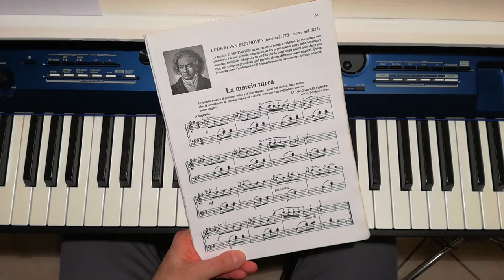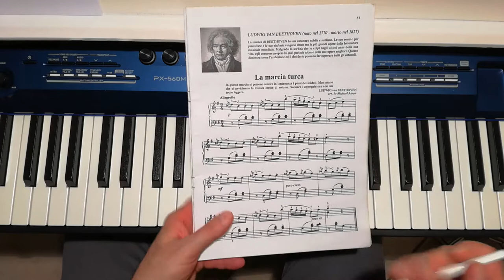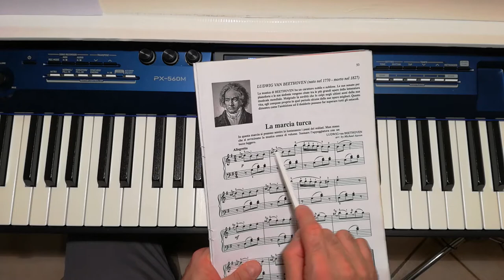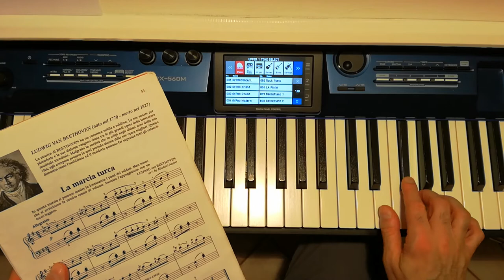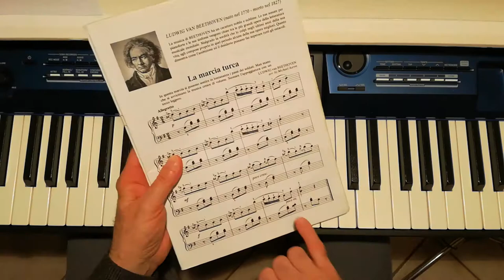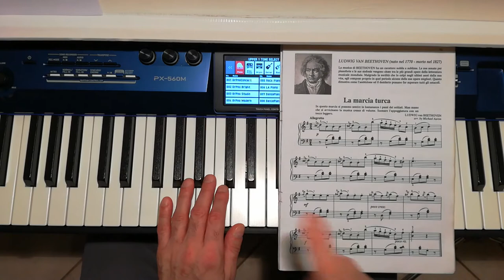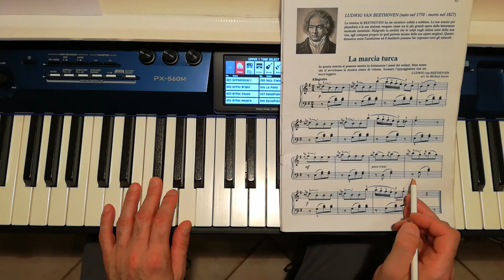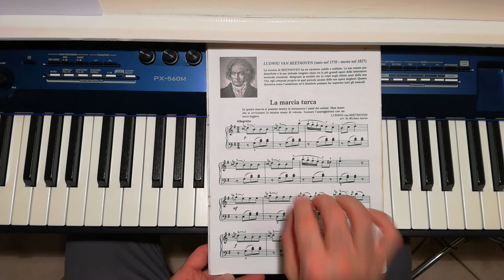Aaron 2° Volume - Marcia Turca (Beethoven)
Dopo aver visto nei dettagli come imparare a suonare questo brano, lo possiamo eseguire senza difficoltà!